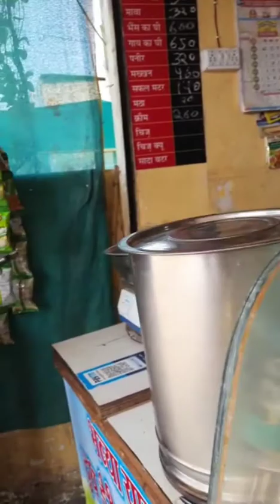subah ki shuruaat bahar se | daily vlogs| daily life